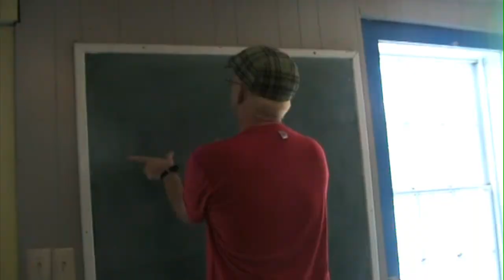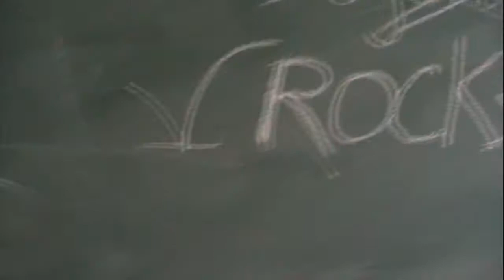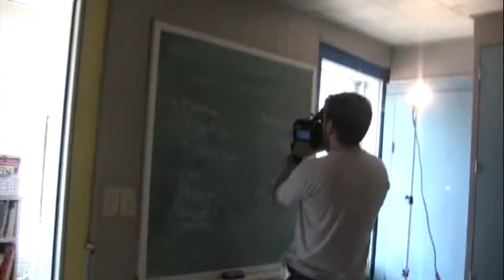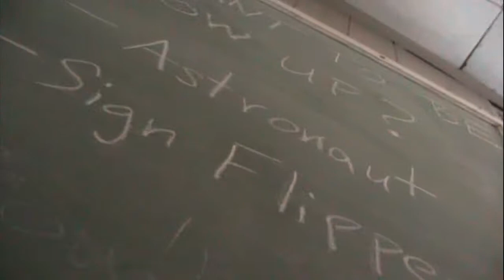AdventureQuest! -Behind The Scenes Day One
The Video is Now OUT! whoo! I gonna be in a music video! hear the song here! and here there youtube channel
the first day of shooting

music video directed by: John (Smith) Salcido
song written and performed by Doug Snyder

It should be out in a couple of weeks!